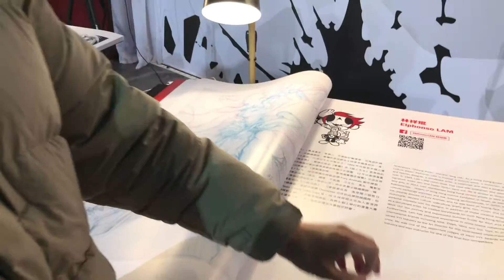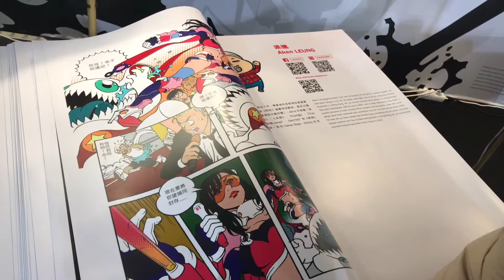二十三小時的變形金剛 | 法國安古蘭遠征團 | TRAVEL VLOG | EP 01 | Pen So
第七屆原創漫畫新星大賽-繪本組冠軍，曾舉辦《本土回憶》畫展，第一本個人繪本《香港災難》榮獲香港金閱獎-最佳圖文書及「優秀出版大獎- 最佳出版意念 」獎項，Milk Magazine專欄作家。